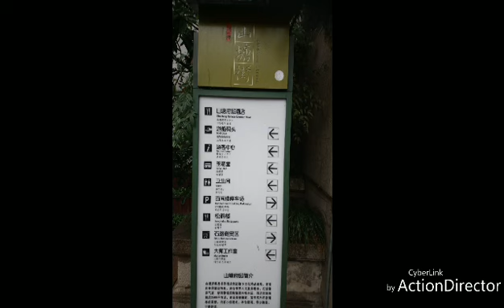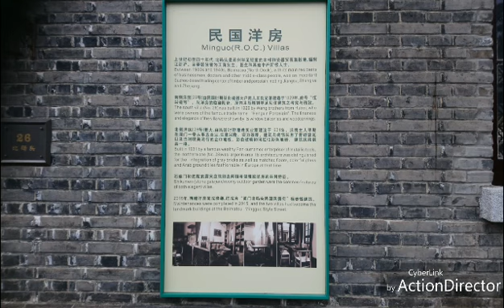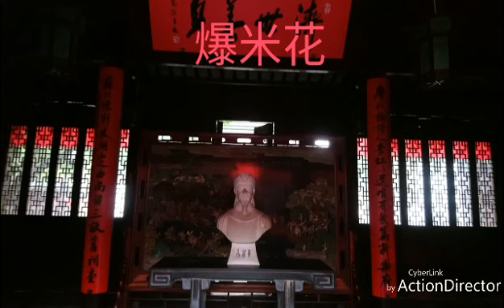巡古姑蘇千年傳承山塘街景區